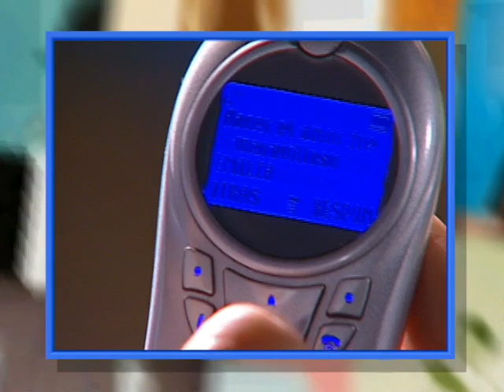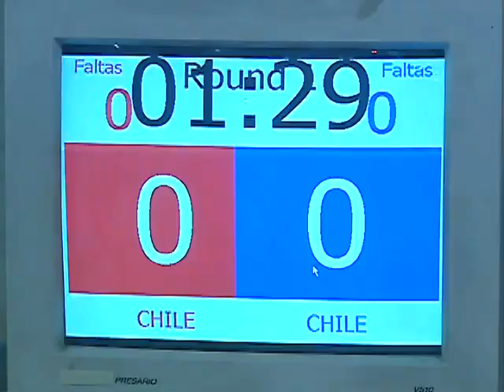La desesperación de Felipe | Amor en tiempo record - T1E11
Felipe no soporta que Amaru le gane en todas las competencias del rancho, y en el último enfrentamiento, el Top de los nadadores tomó una desesperada decisión, éste optó por inyectarse Anabólicos para elevar su nivel deportivo, aumentando su capacidad para entrenar y competir. ¿Logrará Felipe su objetivo?